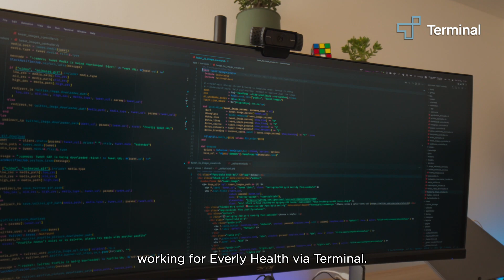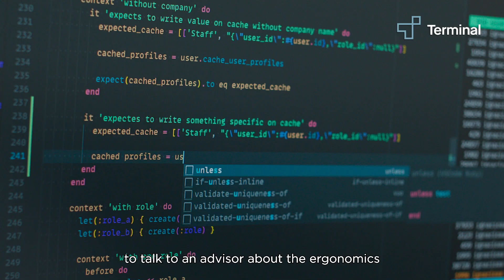Meet Ignacio Alonso in Mexico City, software engineer via Terminal at Everly Health.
Meet Ignacio Alonso, Software Engineer at Everly Health via Terminal in Mexico City. Ignacio was working at a local startup prior to joining Terminal, which required extremely long hours with no support. He felt like he constantly needed to be plugged in with zero time for his life outside of work or to attend to his health. The pace of the work and lack of balance resulted in poor physical and mental health.

With Terminal and Everly Health, Ignacio found everything that he was missing and looking for.

Feeling inspired by his story?  Complete a profile to begin exploring new remote roles today via Terminal.

front end developer salary, full stack developer salary, software developer salary, front end developer jobs, software developer jobs, software engineer salary, software developer, software engineer
hire android app developer, hire ios app developer

About Terminal:
At Terminal, we connect two communities divided by geography, but destined to transform tech: fast-growing companies with global ambition and remote, career-minded, tech talent.

For companies struggling to locate exceptional engineers locally, Terminal delivers full-time, remote-ready rock stars, eager to learn, grow and succeed from day one.

Named a “Best Place to Work” by Inc. magazine, Terminal offers engineers far more than career-defining full-time roles at stellar companies. We offer compensation, including equity, personalized experiences and world- class benefits. We offer invaluable connections to the global Terminal community of like-minded change-makers that make flexible, remote work meaningful and fun.

Please join us as we fulfill our mission - unchanged since our founding in 2017 - to push the world of work forward by bringing career opportunities to premier tech talent globally.